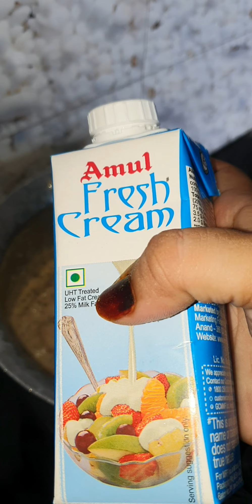shahi malai chicken korma||tasty and easy||food chicken tasty simple youtubevideo youtubechannel#